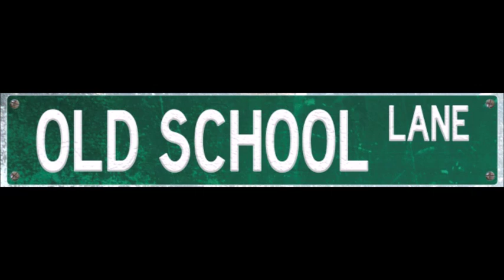Old School Lane Casual Chats Episode 130: Nintendo Game Boy Memories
In this episode of Casual Chats, Patricia and special guest Arun Mehta from The Arun Mehta Show discuss about the Nintendo Game Boy in honor of the 130th anniversary of Nintendo and the 30th anniversary of the Game Boy back in April. They discuss about the history of the Game Boy, their first games, the weird accessories, the limitations of the console, and more.